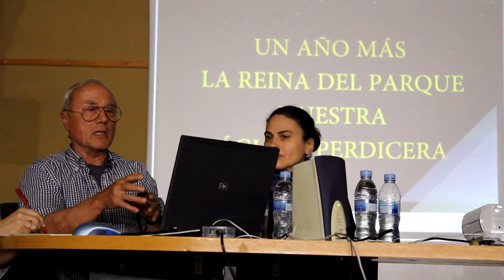Pedralba Parc Natural de Túria i la carretera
Charla informativa de como puede afectar, al Parque Natural del Túria, la variante de Pedralba . También se evalúan las otras opciones por diferentes recorridos.